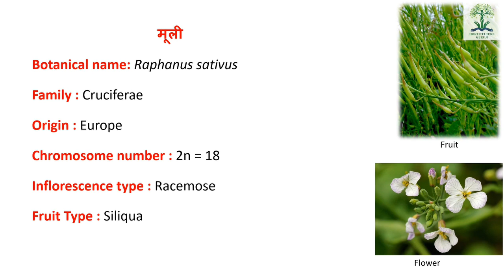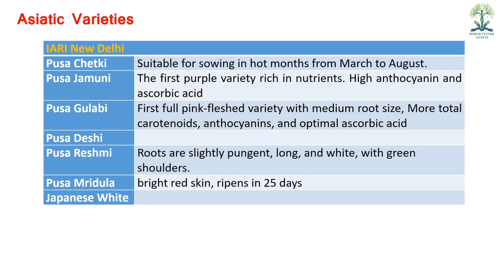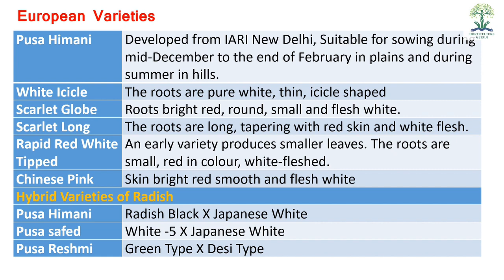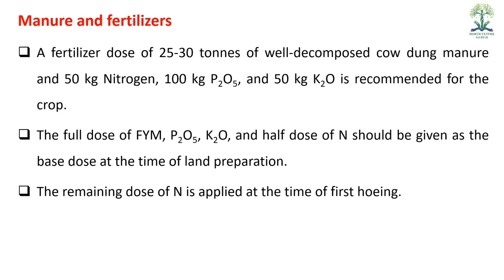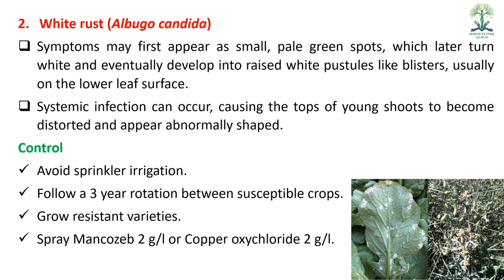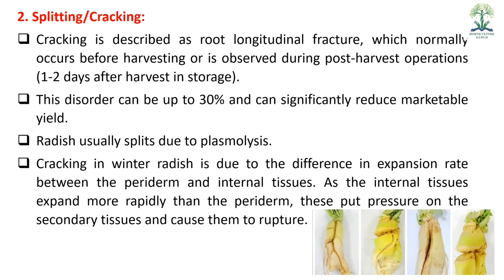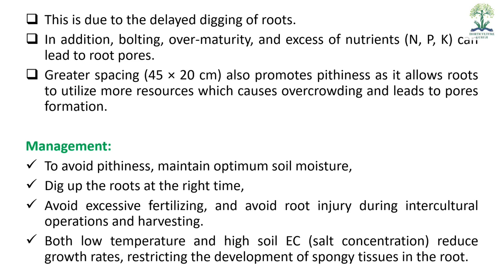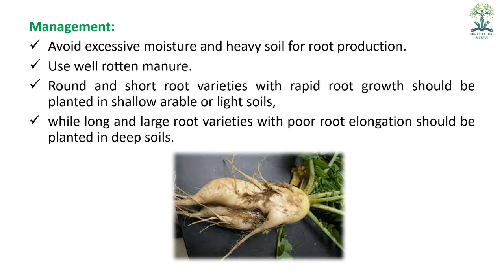HORT211 | Lecture 27 Radish | मूली की खेती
This lecture is helpful for B.Sc. (Hons) Ag students for their semester examination of the subject HORT 211 Production Technology for vegetables and spices. Students also get HINDI notes from our website which is linked below